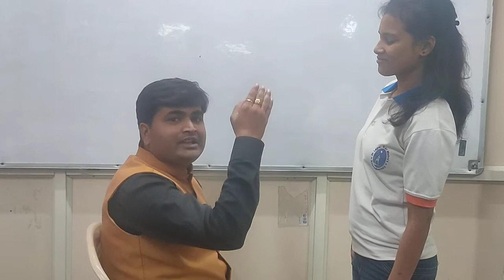How Diagnosis Body Alignment |Acid Alkaline Diagnosis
Body Alignment in Neurotherapy

For Your Neurotherapy Treatment & Training
2023 में आप भी न्यूरोथैरेपी सिखकर लोगों को रोजगार दे सकेगें
Our Admission Open for All Neurotherapy Course
Our New Batch Starting 15th July 2023 Join us

1.इस कोर्स को  *Online एवम Offline* दोनों तरीकों से सीखा जा सकता हैं।
2. *Recorded Videos* आपको मिलेगी। जिन्हे आप कभी भी कहीं भी देख सकते हैं ।
3. बहुत सरल तरीके से *Practical Points* सिखाए जायेंगे।
4. न्यूरोथैरेपी के Complete Practical Point सिखाए जायेंगे।
5. गुरुजी द्वारा बनाए गए सभी Formula की जानकारी देंगे।।